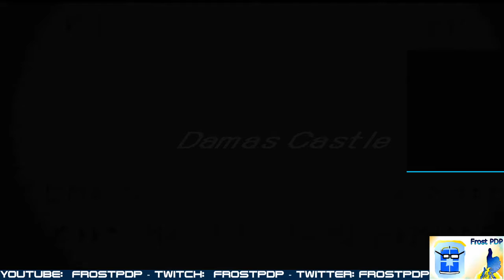Brigandine: Grand Edition - Necrotic Norgard 10! (Cross Mod!)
The Cross Mod (overseen by Auro Volos!) is probably best found here, but may take some digging to find a usable copy